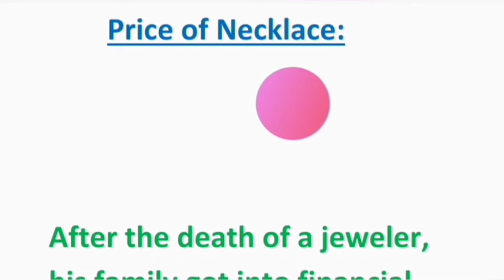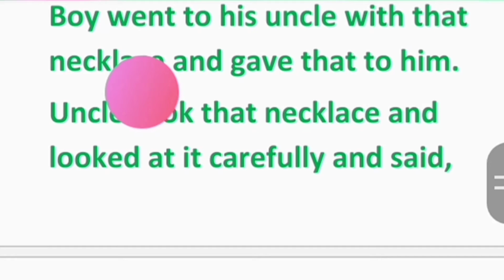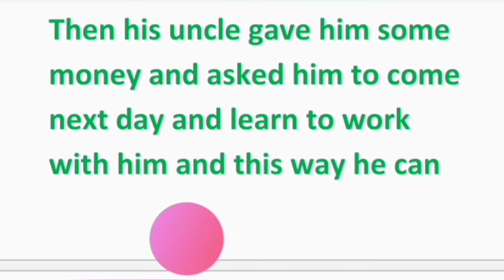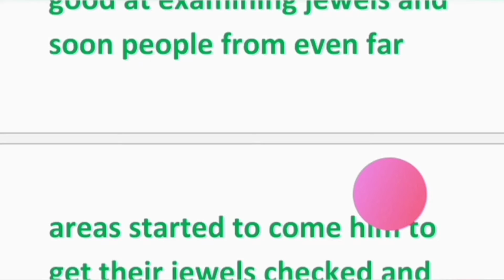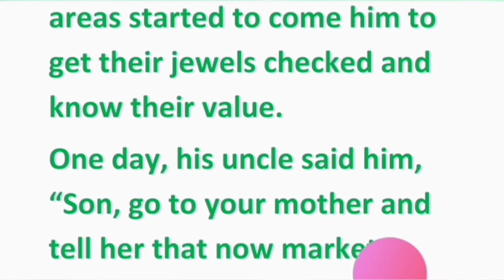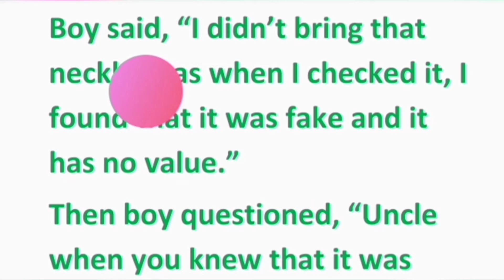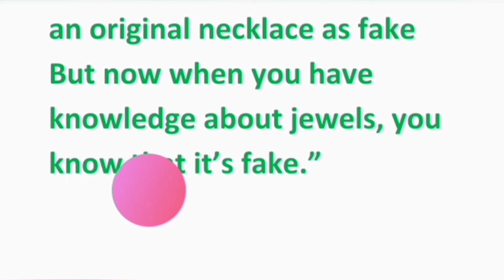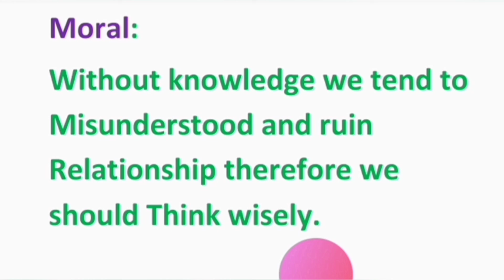English padhna kaise sikhe | english reading | english reading practice | english speaking practice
Hello friends | Is video m apko english reading sikhne ko mile gi ..aur ap kahain gay to English words meanings and English sentences bhi padhaun gi . English reading | english reading practice | english speaking practice | english padhna kaise sikhe
englishreadingpractice englishspeakingpractice English reading | english reading practice | english Kaise padenge | english padhna kaise sikhen